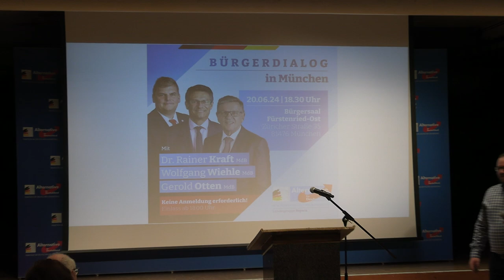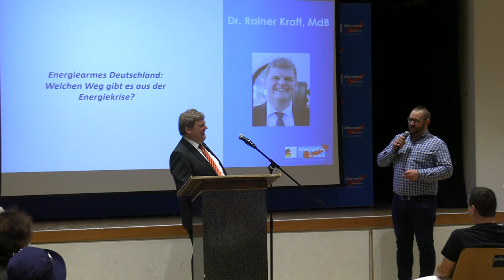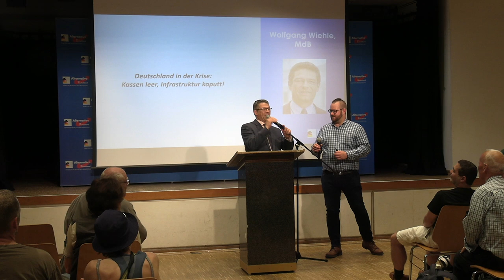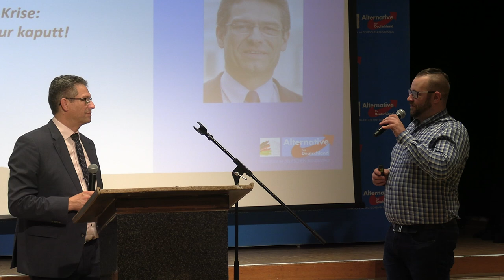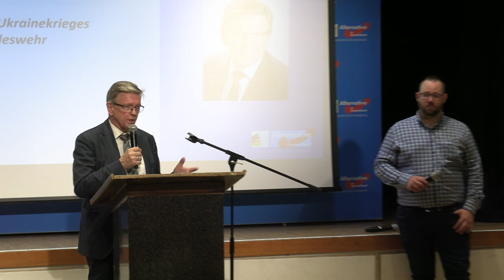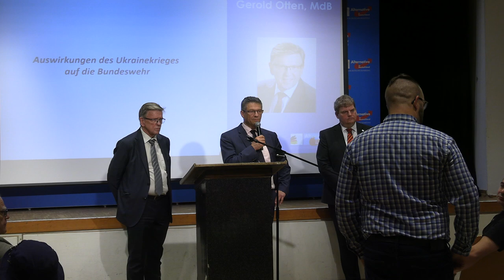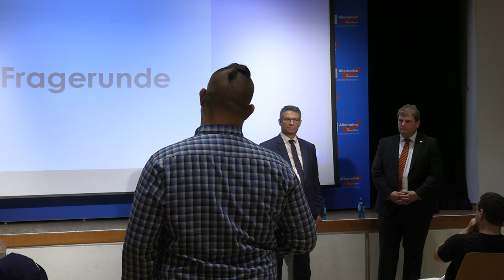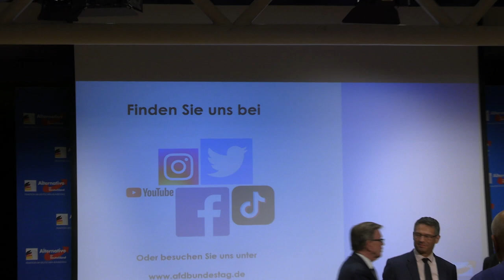AfD Bürgerdialog in München Sendling im Bürgerhaus. 2 Bundestagsabgeordnete sprachen.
.Wolfgang Wiehle, Gerold Otten. MdB
afd bürgerdialog MVI 2383l